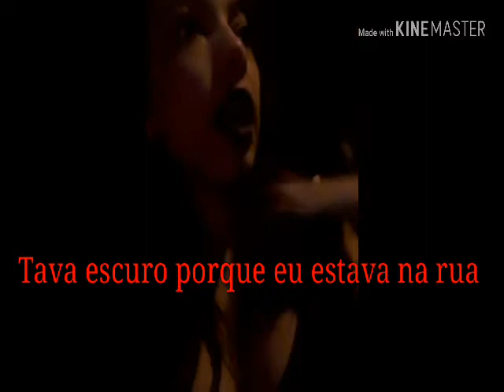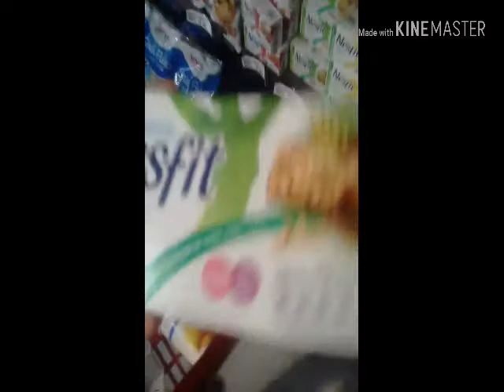Vem comigo / comprinhas no supermercado vlog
Vem comigo, fui no supermercado...
Vá lá no meu insta e mande perguntinhas pra eu e meu mozaum tá respondendo no próximo vídeo aqui pro canal. ❤❤😍❤😍❤

Olá meus amores, tudo bem com vocês?  Espero que sim! Fiz esse vídeo com muito amor e carinho, não esqueça de se inscrever se no canal e deixe o seu like comente também que isso me isentava bastante, qualquer dúvida ou perguntinhas e só me mandar no insta...